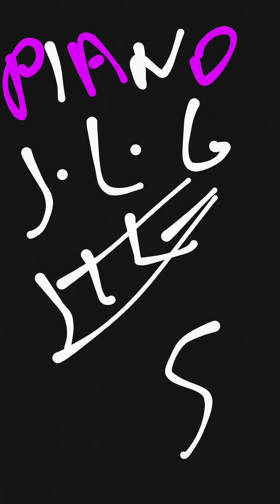Piano !!! Calculs !!!s!!! J.L.G